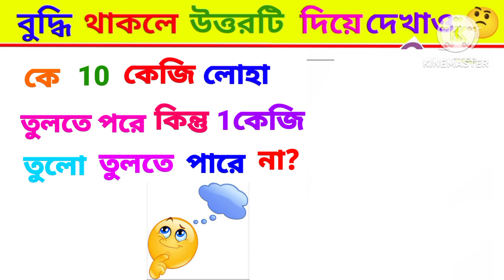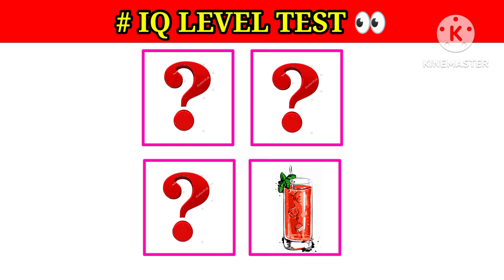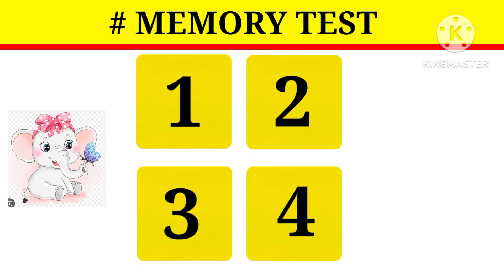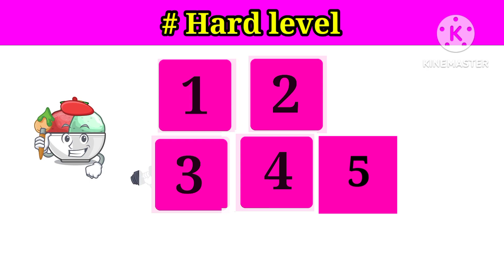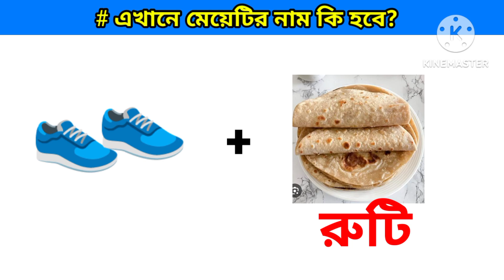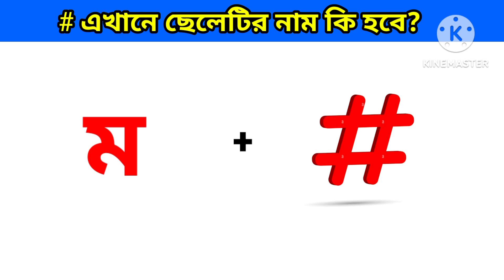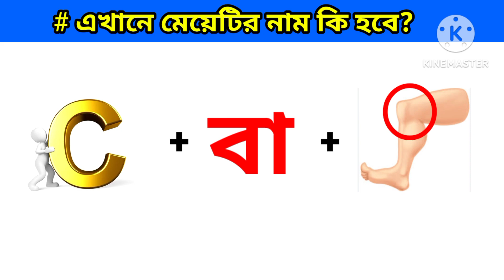তুমি কোন রাস্তাটি বেছে নেবে? | dhadha bangla | riddles in bengali | Chobir Dhadha @baby's khunsuti 2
Emoji Dhadha | Chobir Dhadha | Guess The Vegetable Name For Emoji Challenge | DHADHAR SOMADHAN

আজকের এই ভিডিওতে আমরা নিয়ে এসেছি খুবই  মজাদার কয়েকটি বুদ্ধির প্রশ্ন ও ছবির ধাঁধা।
প্রতিদিন আমার সাথে বুদ্ধির 🤷🏻 খেলা খেলো আর তুমি কতটা Intelligent 🏆 সেটা জেনে নাও 💁🏻।

প্রতিটি ইমোজি ধাধা উওর দেওয়ার সময় পাবে 10 সেকেন্ড ⏰ তারপর উত্তরটি তোমাদের বলে দেয়া হবে।

রাখবে।✨

তোমার বুদ্ধির পরীক্ষা 🤯 এই ছবিটি দেখে বলতো তুমি কোন রাস্তাটি বেচে নেবে❓

বুদ্ধি খাটিয়ে বলতো ছেলেটির নাম কি হবে❓

10 সেকেন্ডের ⏰ মধ্যে বলতে পারবে এখানে কোন Emoji-টি  2 বার রয়েছে আছে❓

ছবিচারটি ছবি দেখে বলতে পারবে এখানে মেয়েটির নাম কি হবে❓

ছবির ধাঁধা🎭

IQ test 🤯

গুগলি ধাঁধা 💁🏻‍♀️